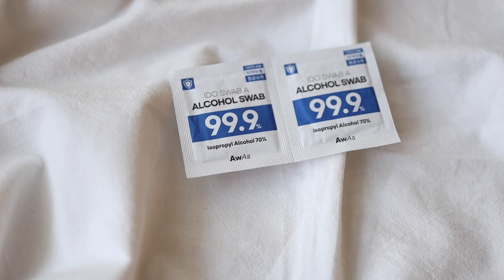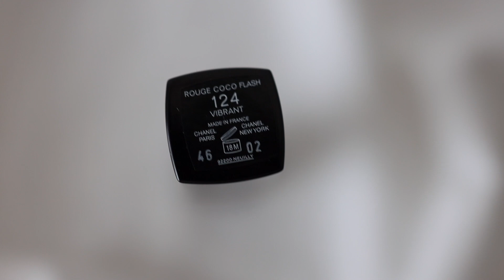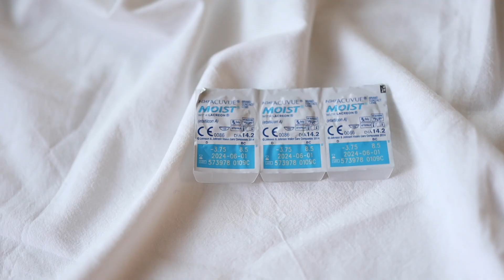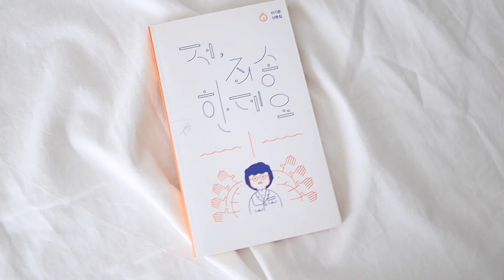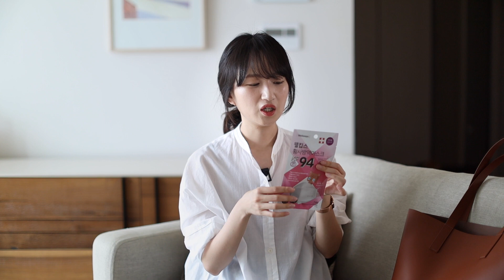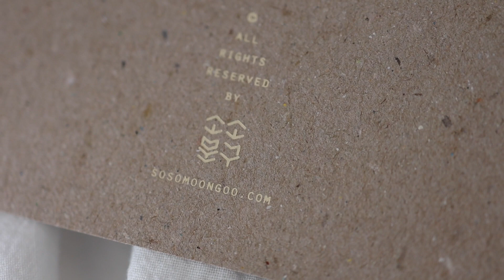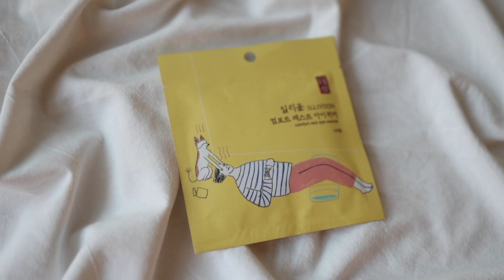가방 속 30가지 물건 공개합니다 | 소소한 꿀템 추천 | 왓츠 인 마이 백 What's in my bag? | 샤넬, 아크네 스튜디오, 애플, COS, 헤비츠, 에버레인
이번 영상은 가방 속 물건을 보여드리는 왓츠인마이백 영상입니다. 평소에는 간소하게 몇 가지만 들고 다니는 편인데, 영상에서는 여행을 간다고 생각하고 다양하게 필요한 것들을 모아 봤어요. 어떤 물건들인지 영상을 통해 확인해 보세요 ~ :)

[ 상품 정보 ]

0. 에버레인 에어 콜라리스 블라우스 (입고 있는 셔츠)

1. 에버레인 데이 스퀘어 토트 - 코냑

2. Apple  13형 맥북 프로 가죽 슬리브 - 새들 브라운

3. Apple 맥북 프로 13인치 - 실버

4. HEVITZ 헤비츠 카드(명함) 지갑 - 옐로우

5. O-CHECK DESIGN GRAPHICS 필통 - 블랙

6. Acne Studio 아크네 스튜디오 지갑 - 아몬드 브라운

7. Second Morning 세컨드 모닝 레모네이드 파우치

8. 다이소 헤어 롤

9. THE LAB by blanc doux 더랩 바이 블랑두 올리고 히알루론산 카밍+ 크림

10. IDO SWAB A ALCOHOL SWAB 알콜솜

11. L:A BRUKET 라 부르캣 핸드 크림 - 라벤더 향

12. CHANEL CC CREAM 샤넬 씨씨 크림 코렉션 컴플리트 수퍼 액티브 (10 베쥬)

13. Dr.G GREEN MILD UP SUN+ SPF 50+ PA 닥터지 그린 마일드 업 선 플러스 선크림

14. 올리브영 스프링밴드

15. CHANEL ROUGE COCO FLASH 124 VIBRANT 샤넬 립스틱

16. Mamonde Creamy Tint Color Balm Intense No.23 Brick Rose 마몽드 크리미 틴트 컬러 밤 인텐스 23호
브릭 로즈

17. CLARINS 92200 립 컴포트 오일

18. 아이톡 인공 눈물

19. Acute MOIST 아큐브 렌즈

20. Kame Manen 가메 마넨 안경

21. Gentle Monster Lang 01 젠틀 몬스터 랭 01

22. 저 죄송한데요, 이기준 산문집

23. 웰킵스 마스크 소형

24. 소소문구 노트

25. COS 코스 포장 파우치

26. 나트라 케어 생리대

27. 일리윤 컴포트 레스트 아이워머

28. 에어팟

29. 차 키

30. 아이폰 7